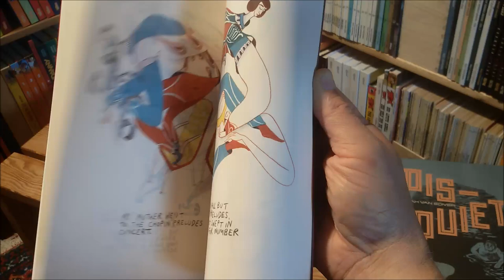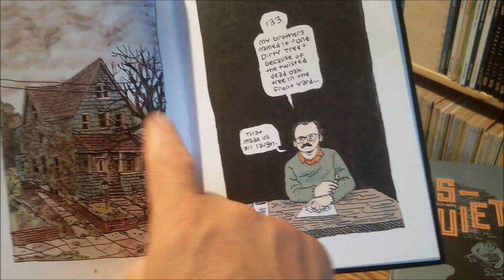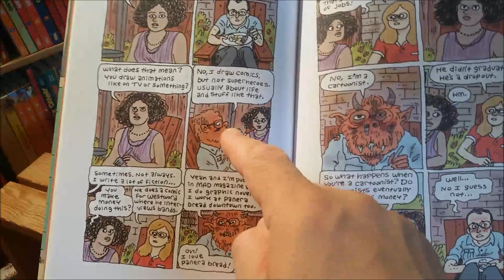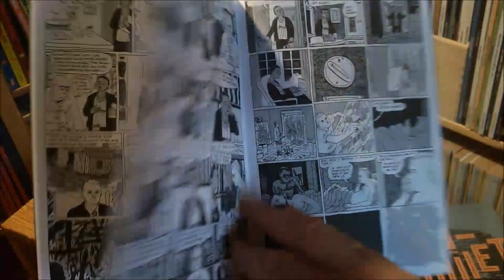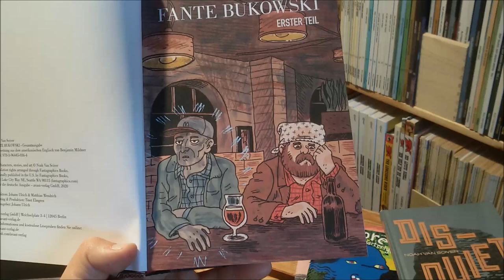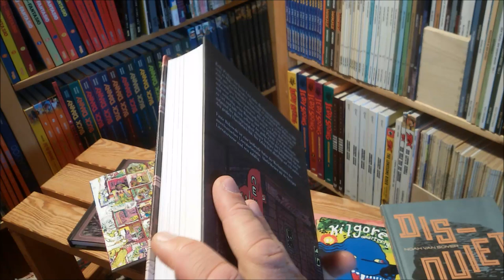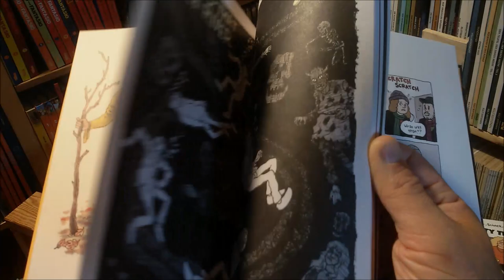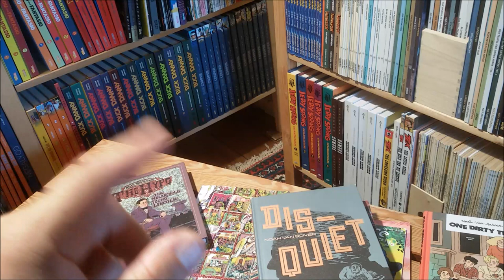panellogy 350 - noah van sciver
simply one of the greatest cartoonists today:

fante bukowski (fantagraphics / avant-verlag)
hypo, disquiet, now #9 (fantagraphics)
blammo, kilgore quarterly (kilgore books)
one dirty tree (uncivilized books)